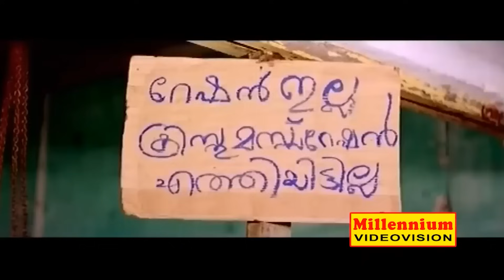അച്ഛൻ്റെ മോളല്ലേ ഞാൻ അയാളെ ഞാൻ ഇഷ്ടപ്പെട്ടുപോയി...അരുതെന്നു പറയരുത്..!! | Aayirappara Movie | P6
Aayirappara is a 1993 Malayalam film directed by Venu Nagavalli, starring Mammootty, Urvashi and Madhu in the lead roles. The movie was produced by Sreekanth and Ashok under the banner of Gauridarshana and it has been distributed by Mak Release.

During a time when rapid social and economic changes are occurring, a group of villagers resort to a revolution against the systematic exploitation meted out to them by money lenders and politicians.